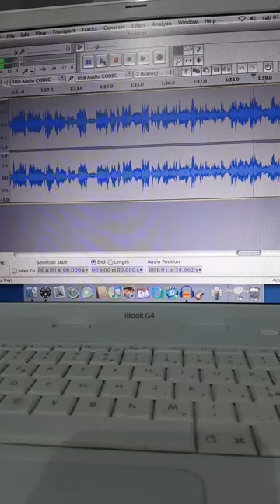Carchitti Carchitti Seychelles del Lazio....... Alessandro De Gerardis RAI ISORADIO 103,3